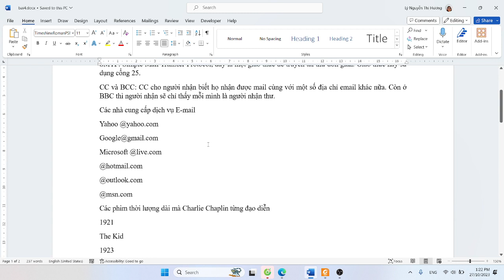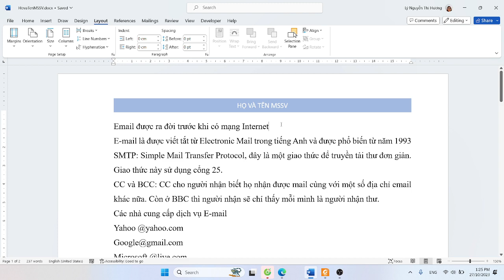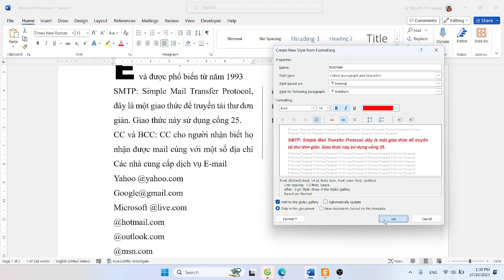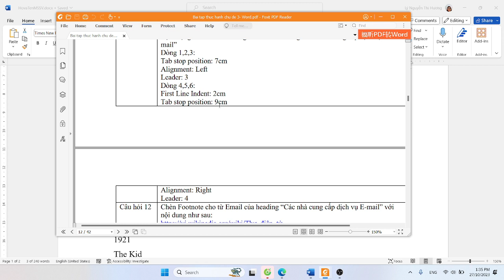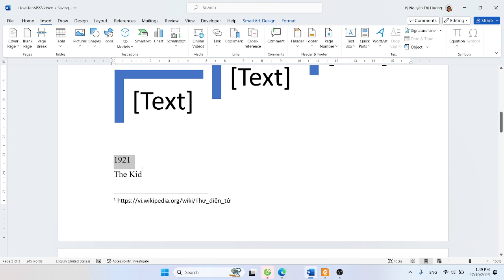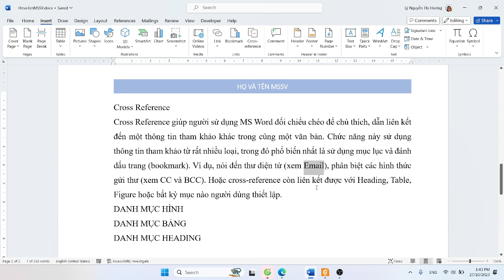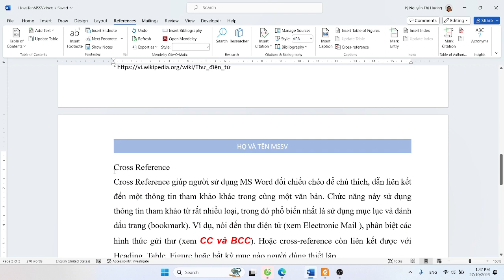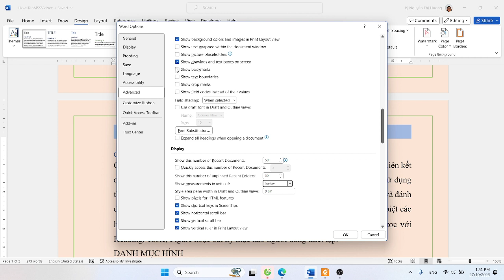Tạo danh mục hình ảnh, đánh số trang theo Section trong Word | Tin học đại cương B - NTU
- Định dạng trang văn bản để in ấn
- Tạo header cho trang văn bản
- Ngắt trang cho văn bản
- Chia cột
- tạo bookmark
- tạo danh mục hình ảnh
- tạo mục lục
- đánh số trang khác nhau cho các phân vùng khác nhau